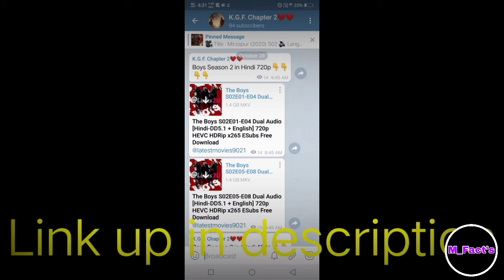psychological movie ये Movies जिंदगी मे कभी मत देखना|Why psychological movies impact our life/brain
Hiii Guy's,
Mysterious_Fact's,
Here we know that worlds amazing facts.The world is a mysterious thing.So we have to find out the mystery and try to solved it.So lets join us and to solved the mystery of the worlds.

In this video we know about interesting fact/information of movies.Bcz some categories movies are harmful for our life and they impact our daily life.So these are psychological movies.Some psychological movies are impact are life and some person are behavior like the movies character.This are most harmful for those person and other peoples.So watch full video and enjoy the darkness.

(2)ये Time Paradox दिभाग हिला के रख देगा |What is Time Paradox?in hindi |Time paradox explained in hindi

Top 10 Best Mystery Movies Of Hollywood | In Hindi

Top 10 Best Thriller Mystery Movies All Time Hits In Hindi

Why psychological movies impact our life

Psychological movies mystery

Psychological movies

Horror fact's ,
Mysterious_Fact's ,Mysterious_Fact's,Mysterious_Fact's

By